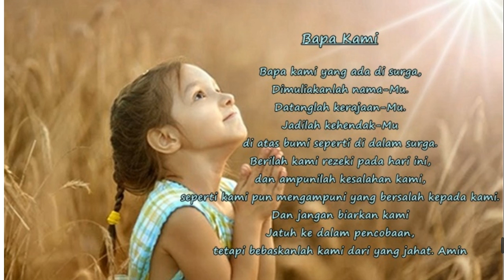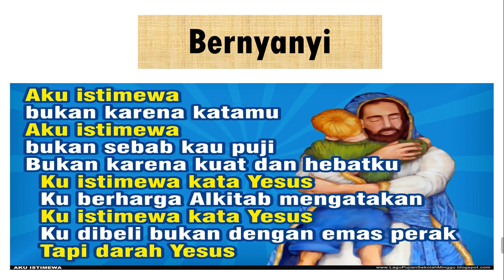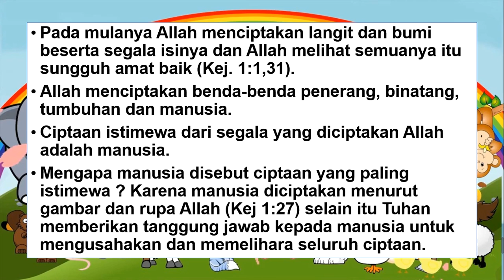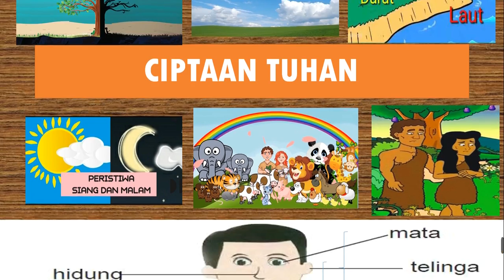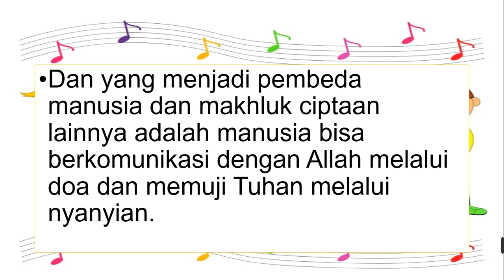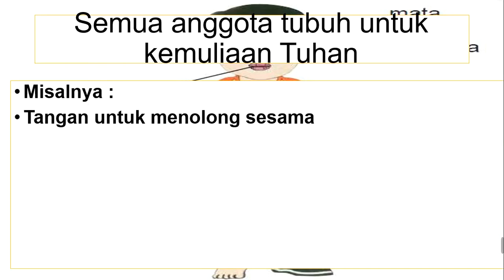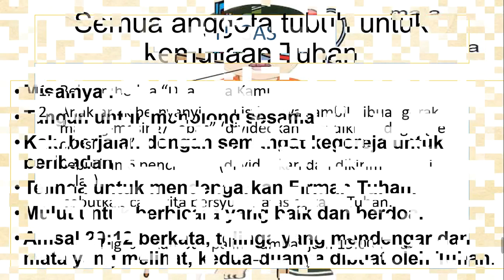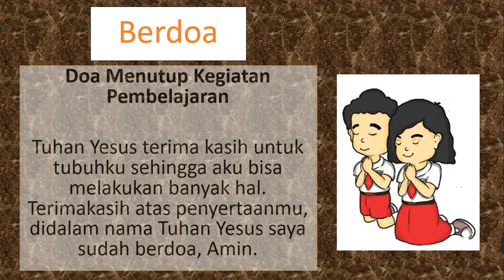🚹🚺 AKU CIPTAAN TUHAN: PELAJARAN AGAMA KRISTEN - Marisa Education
Aku ciptaan Tuhan - pelajaran kedua